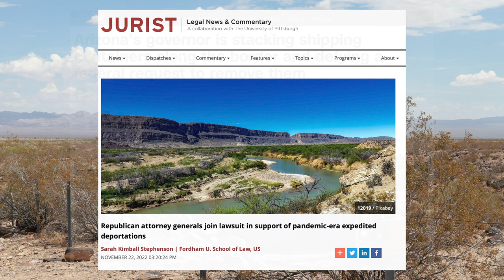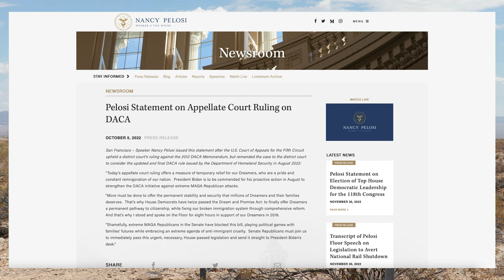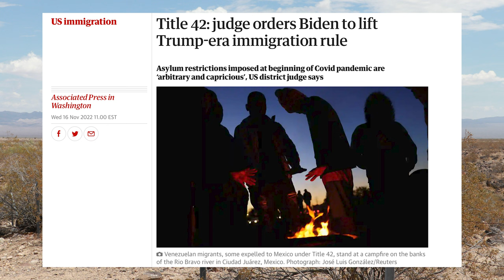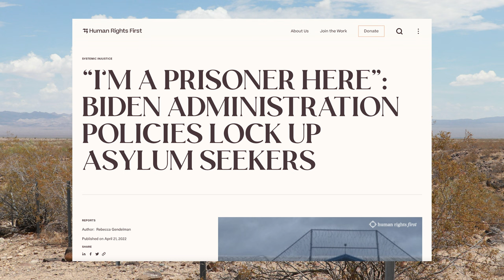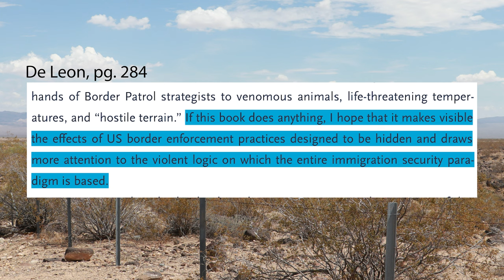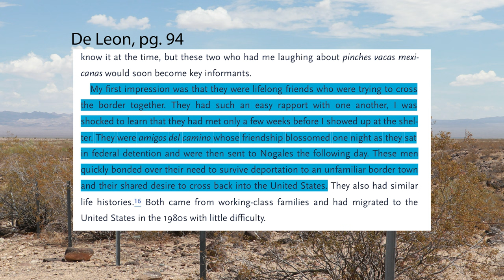"The Land of Open Graves: Living and Dying on the Migrant Trail" Video Essay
By Caden McQueen, Ikwo Wilson, and Hallie Gregory

Works Cited:
- de Leon & Eduardo “Lalo” Garcia
- Nancy Pelosi statement on DACA ruling
- reality of Democratic party’s immigration policy
- Biden maintains Title 42 image source
- Title 42 CNN image source
- Republicans in support of deportation image source
- North Korea Boat image source
- Migrants on boat image source
- Corridors of Migration map image source
- OFFICE OF THE UNITED NATIONS HIGH COMMISSIONER FOR REFUGEES GENEVA; UNHCR’s Guidelines on Applicable Criteria and Standards relating to the Detention of Asylum-Seekers February 1999
- Immigration detainees see surge under Biden chart source
- Little change under Biden in use of private facilities to detain migrants headline image source